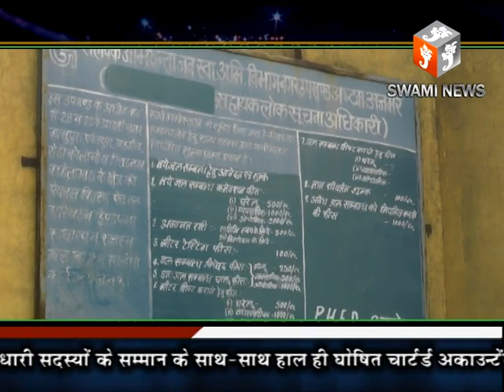आदर्श नगर क्षेत्रवासियों ने पेयजल किल्लत को लेकर पंप हाउस पर प्रदर्शन किया 02 AUG 2018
आदर्श नगर क्षेत्रवासियों ने पेयजल किल्लत को लेकर पृथ्वीराज पुरी गणेश नगर के आस-पास के क्षेत्रवासी पिछले काफी समय से पानी की समस्या से ग्रस्त है। क्षेत्रवासियों ने आदर्श नगर पंप हाउस पर प्रदर्शन किया। क्षेत्रवासियों का नेतृत्व कर रहे हैं कांग्रेस नेता मनीष सेन और कांग्रेस अभाव अभियोग प्रकोष्ठ के शहर अध्यक्ष ईश्वर टेहलियानी ने बताया कि क्षेत्रवासी काफी लंबे समय से पानी की समस्या से परेशान है। यहां नियमित सप्लाई नहीं होने से और कम प्रेशर से पानी आने से लोग परेशान हैं। अधिकारियों को फोन किया जाता है परंतु अधिकारी फोन नहीं उठाते हैं। क्षेत्रवासियों ने चेतावनी दी है कि हमारे क्षेत्र की पानी की सप्लाई सुचारु रुप से नहीं की तो क्षेत्रवासियों द्वारा उग्र प्रदर्शन किया जाएगा। जिसकी जिम्मेदार खुद जलदाय विभाग कि होगी। क्षेत्रवासी सेठी कॉलोनी पम्प हाउस पर प्रदर्शन कर रहे।.